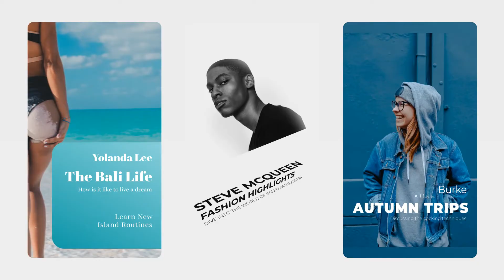Colorful Instagram Stories Pack | After effects templates free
▬▬▬▬▬▬▬▬▬▬  Instructions  ▬▬▬▬▬▬▬▬▬▬▬▬▬
1) Extract the template File using Winrar
2) Replace my logo with your logo
3) Edit the text to your liking
4) Render and Enjoy!
Here are some items I recommend

free aedownload,
vfxdownload,
aedownload,